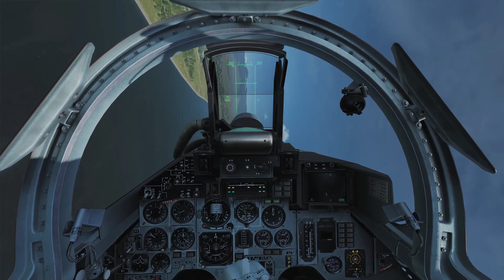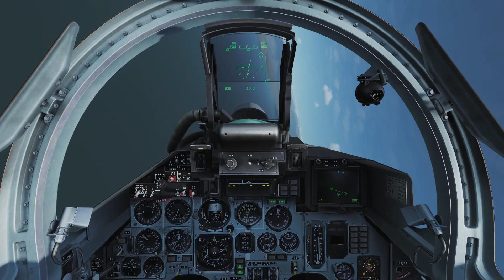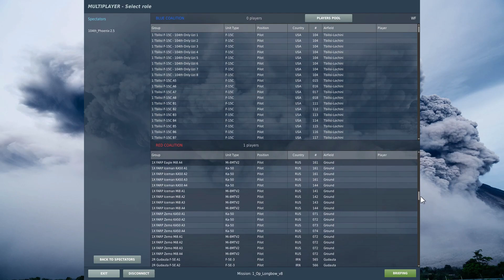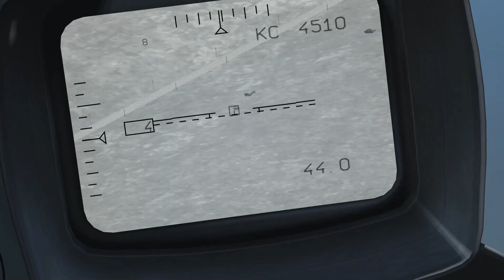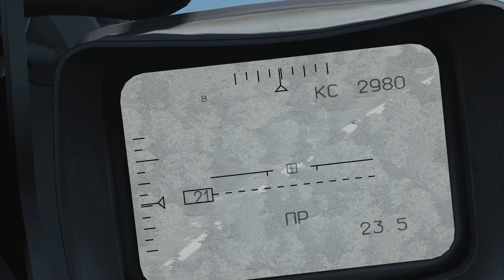DCS J-11A CAP & SU-25T CAS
A couple of sorties on an almost empty server CAP one kill & CAS about 20.